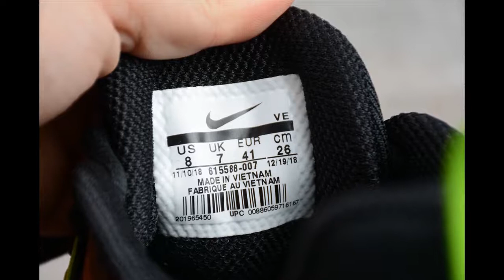NIKE ZOOM black and green cushioning running shoes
nike lebron soldier 10 cool grey0019jordan formula 23 low grey0019kyrie 4 cool grey white0019cool club shoes0019keen esd soft toe0019aj 10 cool grey0019nike jordan 11 grey0019cool saucony shoes0019foot locker jordan 11 cool grey00192018 coolest sneakers0019cool gel slippers0019columbia powerdrain cool0019cool black work shoes0019jordan 11 low cool grey for sale0019nike air max invigor black white cool grey0019kids cool slippers0019mens cool snow boots0019keen utility atlanta cool esd0019nike air jordan courtside 23 cool grey0019kyrie 3 midnight grey0019cool heelys for girls0019awesome nike sneakers0019cool spd shoes0019nike revolution 3 flyease women's0019cool grey 150019nike 97 cool grey0019new jordan 11 grey0019cool grey 11 size 8.50019nike air zoom structure 21 cool grey0019cool grey 11 jordans foot locker0019cool mens trainers 20180019ecco shoes cool 2.00019cool black leather shoes0019cool nike runners0019nike air monarch iv cool grey0019kd 9 cool grey0019coolest trainers 2018 mens0019cool breeze shoes0019nike hyperdunk 2017 flyknit cool grey0019cool grey 11s kids0019cool sneakers online0019adidas air cool running shoes0019cool ballet shoes0019cool grey 9s 20170019balenciaga triple s cool grey0019cool grey 11 low flight club0019nike react element 87 desert sand & cool grey0019